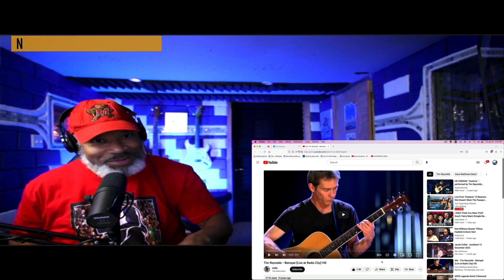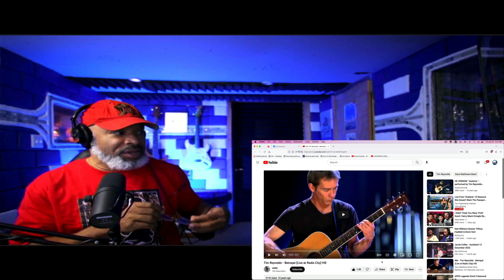A Music Producer's Take on Tim Reynolds' Guitar Mastery in Betrayal Live at Radio City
In this video, we've invited a music producer to react to Tim Reynolds' electrifying guitar solo in "Betrayal Live" at Radio City Music Hall. With years of experience in the music industry, our producer breaks down the technical aspects of the performance and shares their thoughts on Tim Reynolds' guitar mastery. Whether you're a Tim Reynolds fan or just interested in the creative process behind making music, this video is a must-watch. Join us as we delve into the world of music production and see what our producer thinks of Tim Reynolds' "Betrayal Live" performance at Radio City Music Hall!

𝗖𝗔𝗧𝗘𝗚𝗢𝗥𝗬:
Entertainment
Music